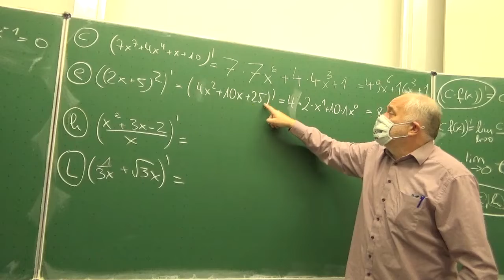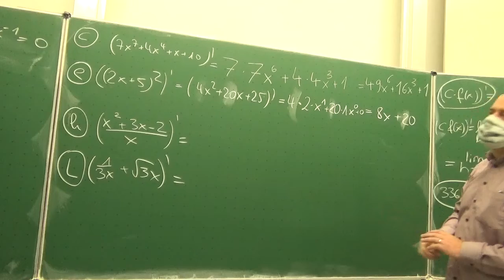Die Ableitung von (2x+5)² | Mathematik vom Mathe Schmid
Die Berechnung eines Differenzenquotienten eines Bruches mit der h-Methode
Aufgabe 140/336e aus Hurra Mathe (Version 7.2)